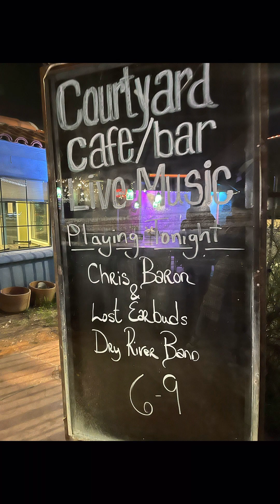Chris Baron and Lindsay Rose (Two Secrets) “Diego then Lewis” Tucson April 2023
The salacious Chris Baron and Lindsay Rose (Two Secrets) during their trip to Tucson to play the Tucson Folk Fest in April of 2023.